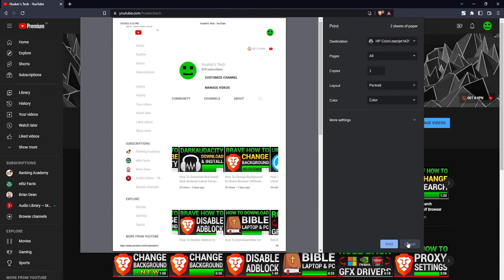How To Print A Webpage In Brave Browser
In this tutorial I will show you how to print a webpage in the Brave browser.

❤️ ATTRIBUTIONS